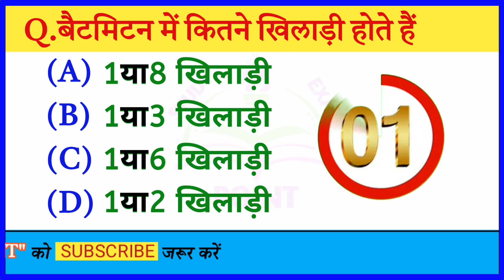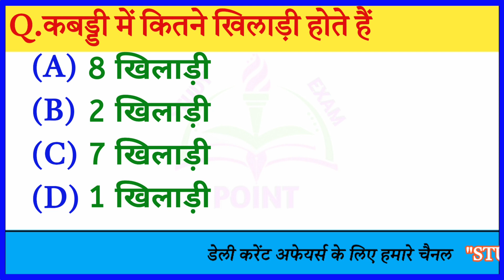GK Questions || GK In Hindi || GK Question and Answers || GK Quiz || StudyExamPoint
Your Queries Quiz Test-: 👇
Gk
Gk in hindi
General Knowledge
GK questions
General Knowledge
Most Important Question
Best gk
GK Quiz
Study exam Gk
Today gk
Important gk
Quiz test
competitive quiz
Important GK
Questions and answer for
Competitive Exams
Lucent mcq gk
Corrent affairs
Correct affairs 2023
Gk 2023
SSC Gk